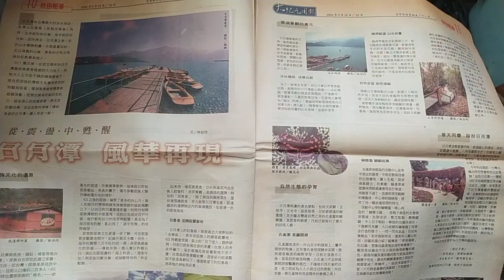分享 知識 大紀元周報在公元2002年中華民國91年報導 日月潭風華再現 sharingiscaring (1)